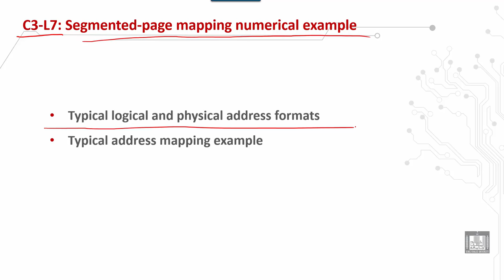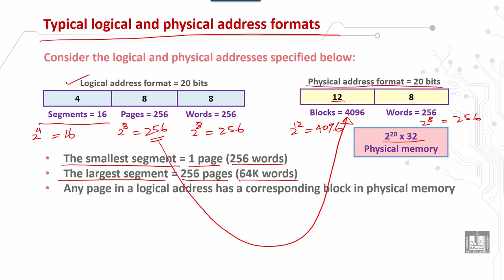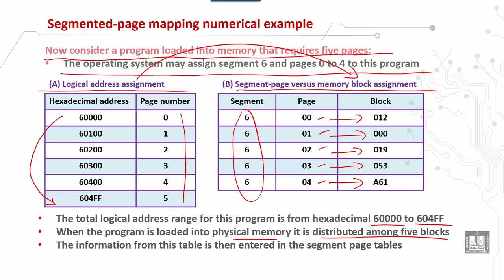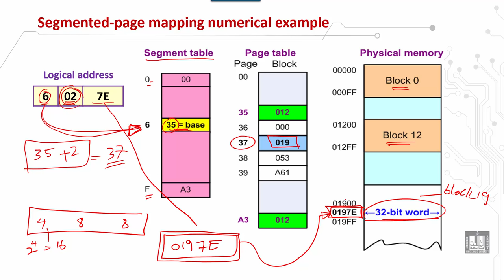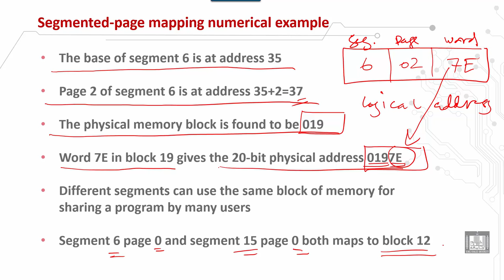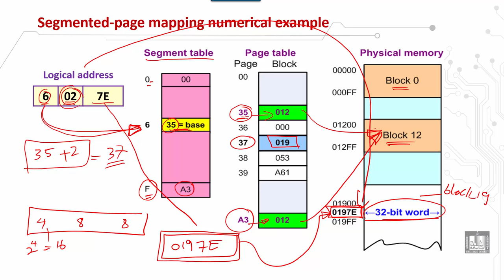Computer Organization 2 | C3 - L7 | Segmented-page mapping numerical example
الوحدة 3 : Memory Organization
الدرس 7 : Segmented-page mapping numerical example
 Typical logical and physical address formats
 Typical address mapping example